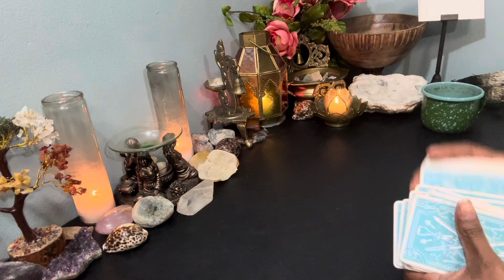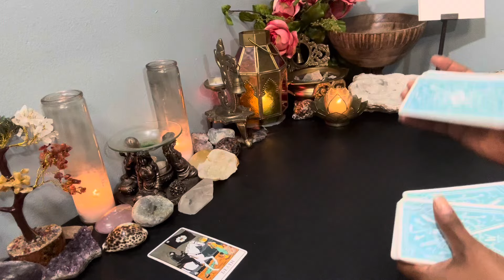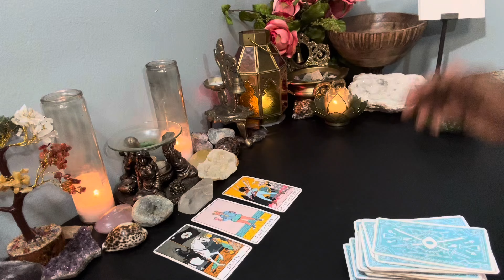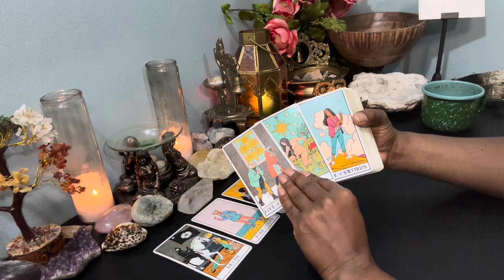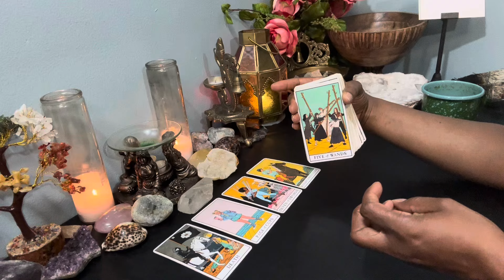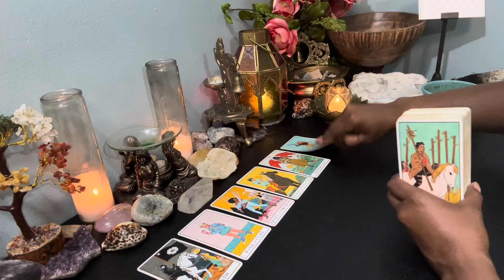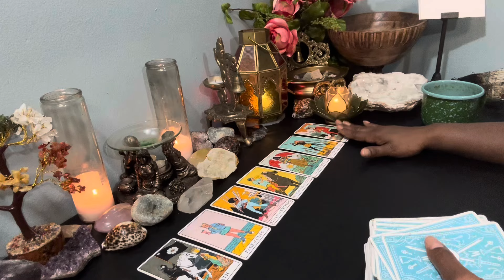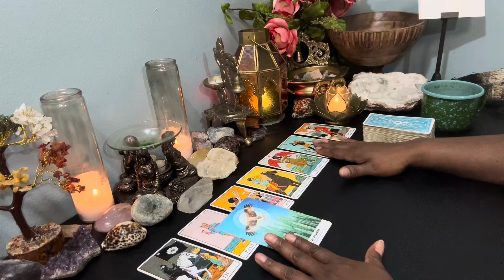♍️VIRGO | THIS IS CONFIRMATION! YOUR MOVEMENTS & DECISIONS ARE JUSTIFIED & COMMENDABLE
WELCOME!

🎁ENTER TO WIN A FREE PERSONAL READING:

1️⃣ MAIL A POSTCARD WITH YOUR PERSONAL INFORMATION TO RAPTUROUS HOUSE @ Post Office Box 601, Carencro, LA.

2️⃣ JOIN RAPTUROUS HOUSE MAILING LIST @ and

3️⃣POST THIS EMOJIE WITH YOUR FIRST NAME IN THE COMMENTS AREA OF THIS VIDEO: 🎟️

🚩VIRGO Readings are done daily! (Sun, Moon, Rising, Venus) & ALL Star/Zodiac signs will receive WEEKLY readings!

💐F A Q - ABOUT YOUR READER, TONYA:
      🌝Sun - Virgo
      🌛Moon - Taurus
      🙌🏾 Rising - Sagittarius
      💫Mercury - Libra
      ❤️ Venus - Leo

          1. Tarot does not dictate your actions, you do.
          2. Tarot is not about the absence of willpower; tarot is the proof of it.
          3. Take what is yours, leave what is NOT.
          4. Time and energy are fluid, flip and switch it as you see fit.
          5. If it doesn't resonate, check out another video.
          6. Please be mindful of your comments - NOT everything is about YOU.